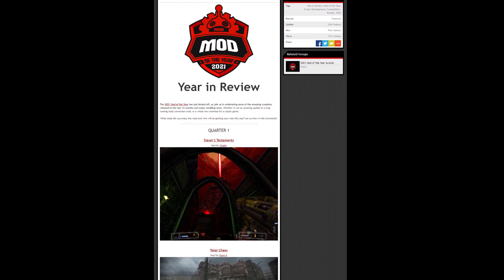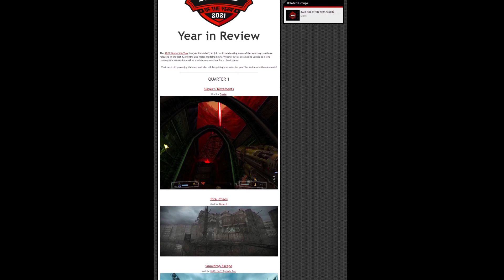Mod of the Year 2021 Kickoff!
December has begun around the world which means voting booths are now live on all mod profiles, and it's time for the players to nominate the 2021 Mod of the Year.

Mod DB is the world's oldest video game modification community, proudly serving millions of readers monthly who seek creative new gameplay experiences (user generated content). Our aim is to unite developers, players and their ideas, empowering them to shape the games we play through mods.